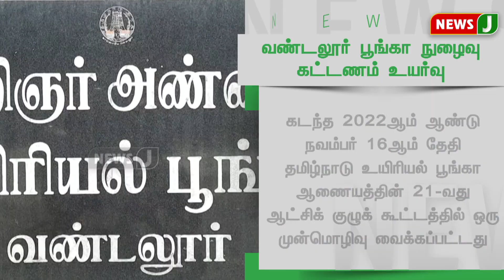வண்டலூர் உயிரியல் பூங்கா நுழைவுக் கட்டணம் உயர்வு | NewsJ